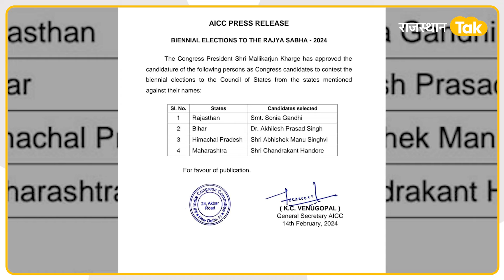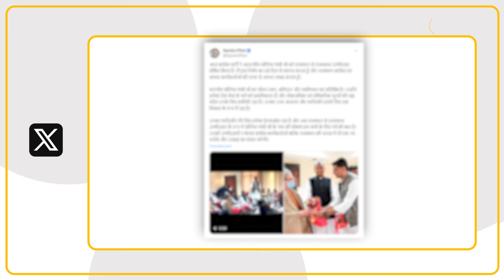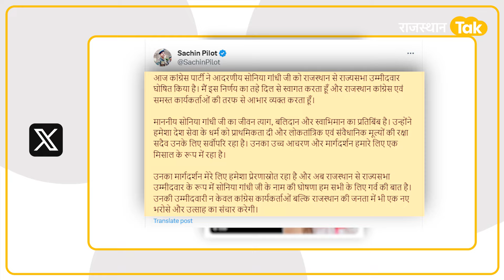Rajasthan आईं Sonia Gandhi, Gehlot ने ली राहत की सांस, Pilot बेहद ख़ुश, उछल पड़े Dotasara!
सोनिया गांधी ने राजस्थान से राज्यसभा के लिए नामांकन दाखिल किया तो कांग्रेस नेताओं में खुशी की लहर छा गई।  कांग्रेस के बड़े नेताओं के साथ सोनिया गांधी राजस्थान विधानसभा पहुंचीं। उनके नामांकन के दौरान राहुल गांधी और प्रियंका गांधी भी मौजूद थे। सोनिया के जयपुर पहुंचने के बाद ही पार्टी ने उनके नाम की औपचारिक घोषणा की थी। सोनिया गांधी पूर्व प्रधानमंत्री डॉ मनमोहन सिंह की खाली हो रही सीट से राज्यसभा जाएंगी। उनके नामांकन से कांग्रेस के स्थानीय नेता खासे उत्साहित हैं। पूर्व सीएम अशोक गहलोत, नेता प्रतिपक्ष टीकाराम जूली और पीसीसी चीफ गोविंद सिंह डोटासरा ने सोनिया गांधी के इस फैसले का स्वागत किया है।